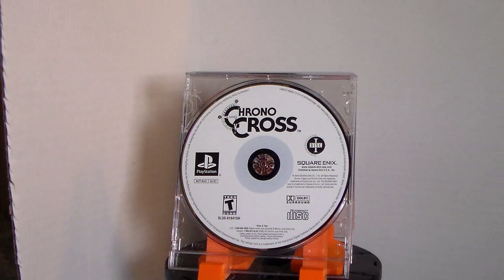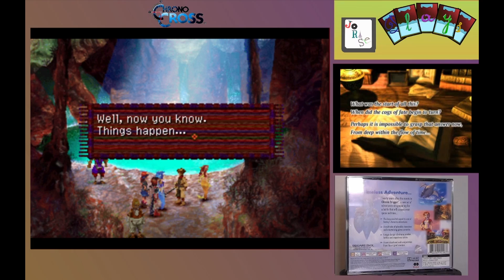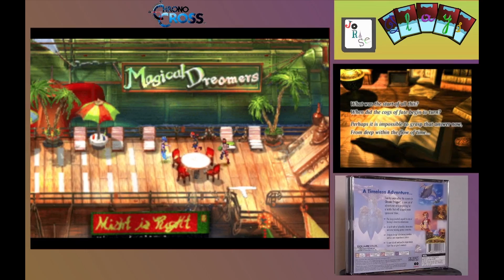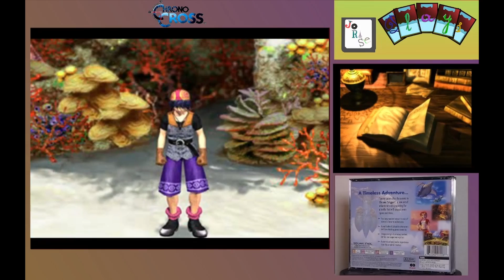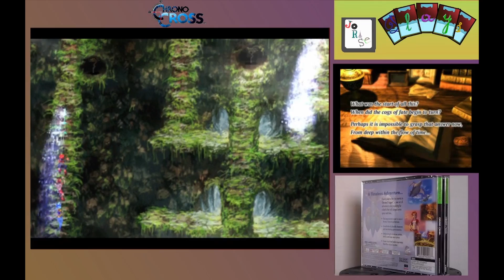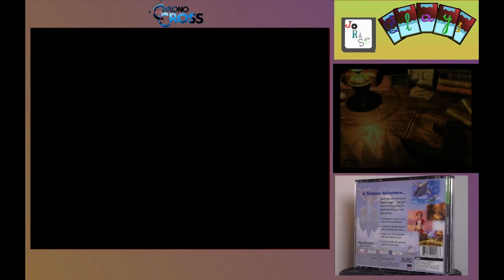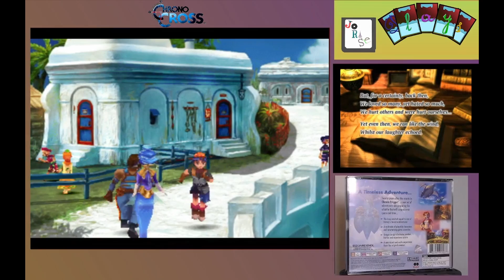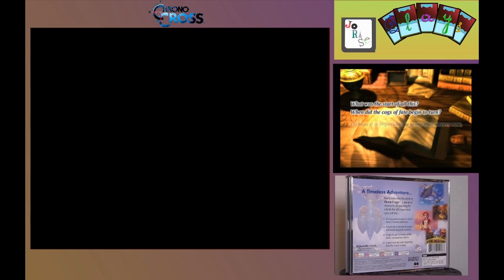Let's Play Chrono Cross Episode 79: Jam Session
Seventy-ninth episode of the Chrono Cross let's play with commentary by me, JoRaSe. Chrono Cross is the copyright property of Square Enix Holdings Co., Ltd. and is licensed by Sony Interactive Entertainment for use on the Playstation console. Playstation is the copyright property of Sony Interactive Entertainment.

Timestamps:
Intro: 00:00
Start of Gameplay: 00:30
Irenes New Move: 07:10
The Jam Session: 09:40
Viper Manor BLuffs Detour: 15:55
Ending Sequence: 33:29